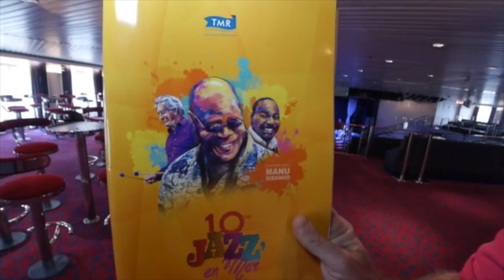Jazz'en Mer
Bienvenue sur notre Croisière Jazz'en mer !

Du swing sur tous les ponts, des concerts vibrants d'hommage, la présence exceptionnelle de Manu Dibango & Dany Doriz, des Jam sessions... Voilà un cocktail explosif de Musique Jazz.

Bon voyage, avec TMR.